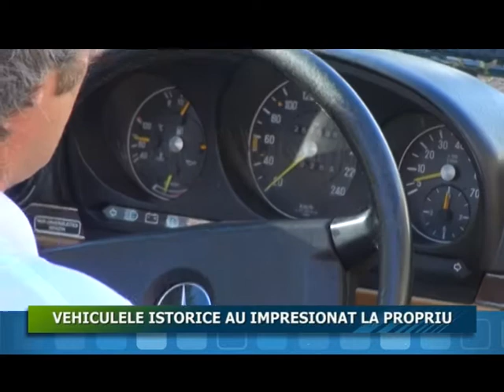VEHICULELE ISTORICE AU IMPRESIONAT LA PROPRIU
Adevărate bijuterii pe patru roți au defilat zilele trecute într-o ambianță deosebită oferită de verdele și suflul istoric al Cetății Medievale din municipiul Tîrgu Mureș. La final cea mai frumoasă mașină a fost răsplătită așa cum se cuvine.